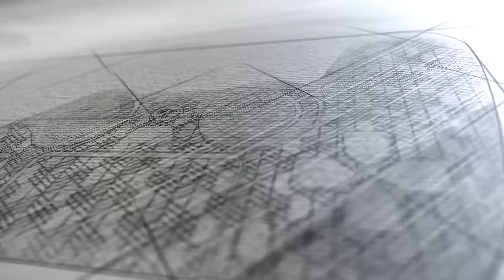《Gundam Breaker 3》創建燃燒高達試用報告 ( PS4 )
Gundam Breaker 3 有咁多高達，等我地揀一部份出嚟做個試用報告比大家啦

ガンダムブレイカー3 / Gundam Breaker 3/ 高達破壞者3

PS4/PSVita